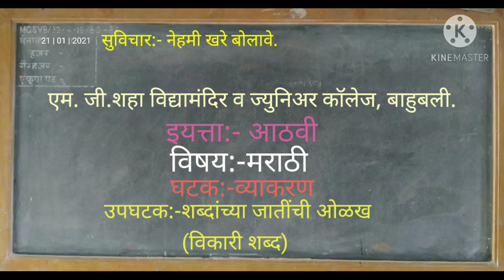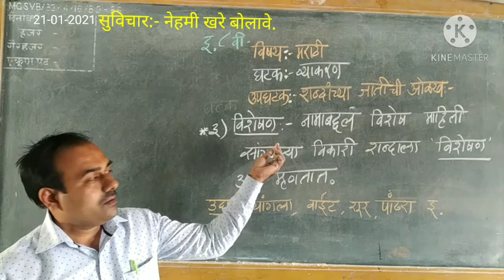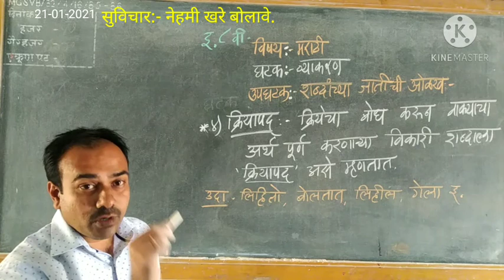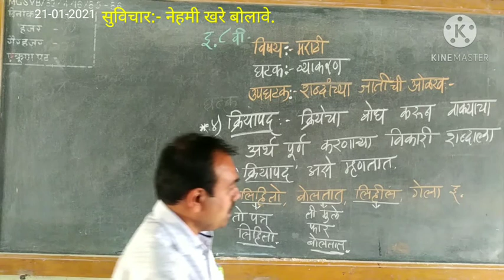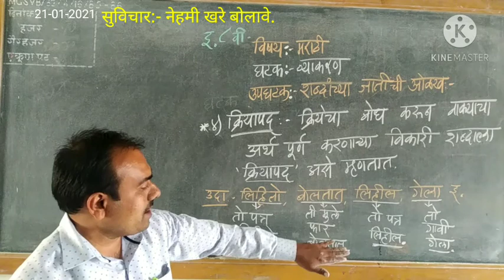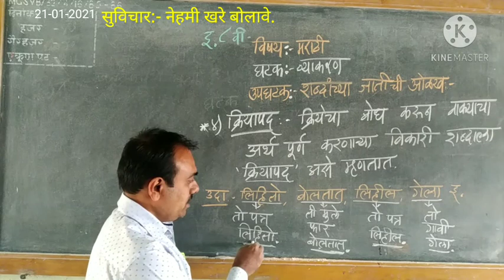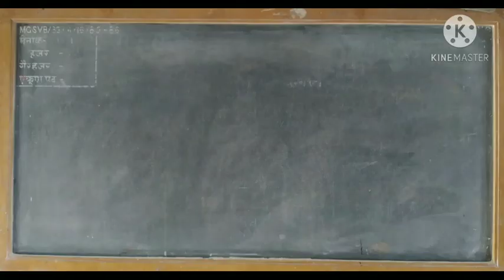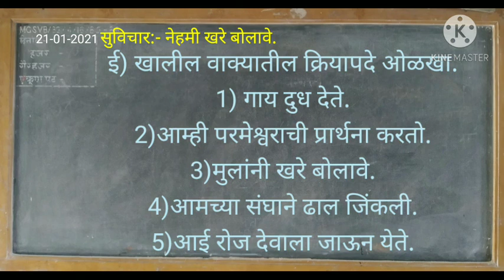||इयत्ता:-आठवी|| विषय:-मराठी|| घटक:- व्याकरण|| उपघटक:-शब्दांच्या जातींची ओळख.(विकारी शब्द)||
||इयत्ता:-आठवी||
||विषय:-मराठी||
||घटक:- व्याकरण||
||उपघटक:-शब्दांच्या जातींची ओळख.(विकारी शब्द)||

||निर्मिती:- श्री.सुदर्शन चौगुले||